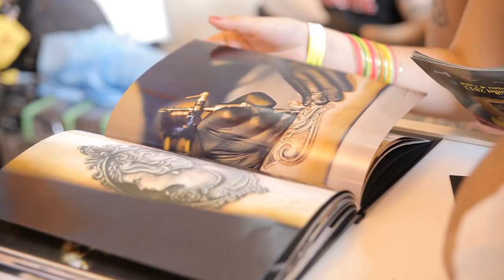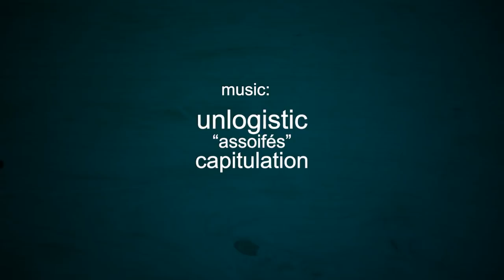Festival du tatouage de Chaudes-Aigues dans le Cantal: day 3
Visionnez cette vidéo qui vous fait partager l'ambiance et les meilleurs moments du Dimanche 07 Juillet 2013 au Festival du Tatouage de ChaudesAigues !

Stéphane Chaudesaigues a encore une fois renouvelé sa reconnaissance à la municipalité et à toute la population.
Submergé par l'émotion, il a rappelé l'espoir qui le portait de déployer ce qui semblait un pari fou : faire venir, sur ce coin de terre auvergnate, les plus grands noms du tatouage français, européen et international.
 Mais, encore plus, y mélanger des collectionneurs, des amateurs, des novices, aux habitants de Chaudes -Aigues et faire se découvrir et s'apprécier ces deux mondes pour une improbable rencontre.
Pari fou mais pari réussi.
Près de 10.000 personnes dans les rues de Chaudes-Aigues durant 3 jours, 9.000 festivaliers, conférences, shows burlesques, animations en OFF et en ON.